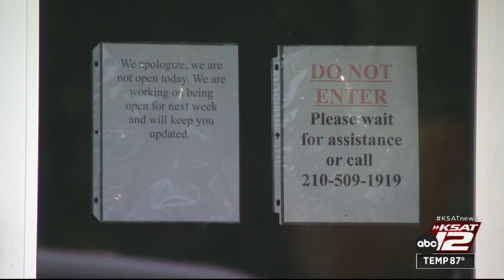Daycare staff quits over pay dispute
A sign at the door of Little Hero’s Learning Center notified parents the day care hopes to be open by next week. Staff members told KSAT 12 teachers quit this week.